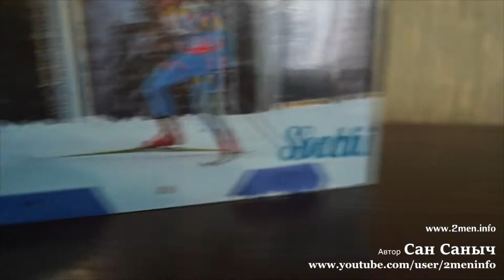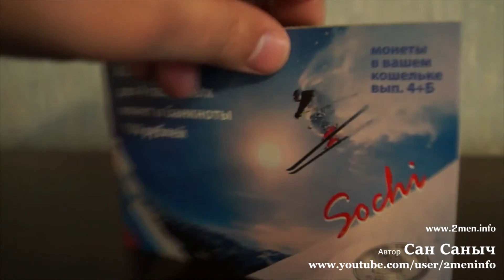Символы олимпиады Альбом для 4 памятных монет и банкноты 100 рублей